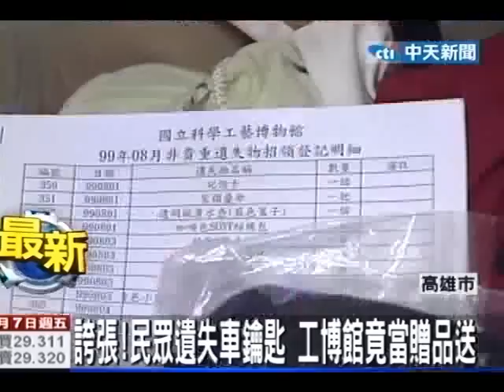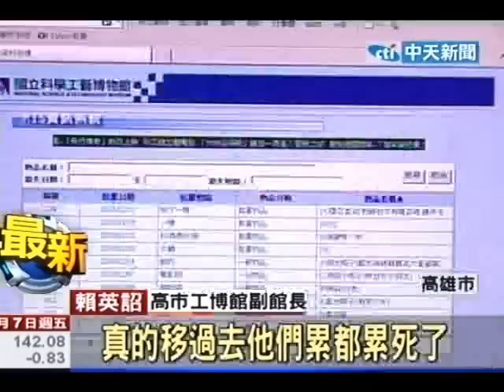誇張！民眾遺失車鑰匙 工博館竟當贈品送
中天新聞》高雄有一名巫姓婦人，一年多前到工博館遊玩不慎遺失車鑰匙，工博館公告招領一個月後沒人認領，居然把車卡當作贈品送給小朋友，拿到贈品的民眾把車卡送到警局，才巫姓婦人找回車卡，只不過工博館把車卡當贈品送已經觸法，但館方人員卻不承認錯誤，還表示，如果大家都把遺失物送到警局，警方哪裡負荷得了。